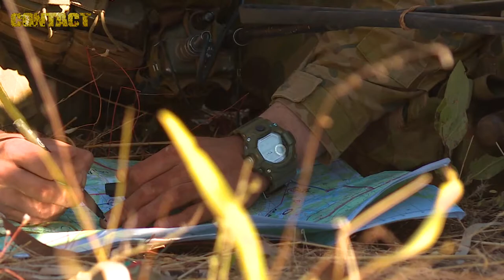Talisman Sabre 2017 – integrating with Marines in NT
Members of the Australian Army and United States Marine Corps learned how to train and fight together during Exercise Talisman Sabre, Field Training Exercise North 17.

Held at Mount Bundey Training Area in the Northern Territory, the two-week exercise, held as part of the wider Exercise Talisman Sabre 17, enhanced cooperation and interoperability between the two nations.

Soldiers from 5th Battalion, Royal Australian Regiment, NORFORCE and special forces took part in a wide variety of scenarios with the aid of the United States Marine Corps.

USMC V-22 Osprey were used extensively to deploy Australian Army soldiers throughout the exercise.

Exercise Talisman Sabre 2017 (TS17) is a biennial combined Australian and United States training activity, designed to train respective military forces in planning and conducting combined task-force operations to improve the combat readiness and interoperability between the respective forces.

This exercise is a major undertaking that reflects the closeness of the two alliance and the strength of the ongoing military-to-military relationship.

The exercise involves more than 30,000 soldier, sailors, airmen and marines.

Now in its seventh iteration, the Talisman Sabre series of exercises is the principal Australian and US military training activity focused on the planning and conduct of mid-intensity high-end warfighting in the air, land and maritime domains.

TS17 incorporates force preparation activities, special-forces activities, amphibious landings, parachuting, land-force manoeuvre, urban operations, air operations, maritime operations and a number of live-fire components.

Sincerely,

Brian Hartigan
Managing Editor

Minnamurra
NSW 2533
AUSTRALIA